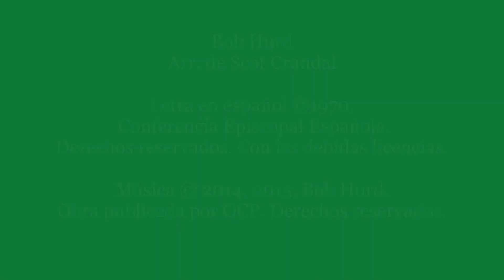RyA Salmo 112: XXV Domingo del Tiempo Ordinario - Ciclo C por Bob Hurd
RyA Salmo 112:  XXV Domingo del Tiempo Ordinario

XXV Domingo del Tiempo Ordinario
18 de septiembre, 2022

Salmo Responsorial 112, 1-2, 4-6, 7-8

                              F        C     Dm  /C            Gm        C      A7/C#          Bb  A7  Dsus2  Dm
   Respuesta:  Alaben el Señor,      que ensalza al pobre,        que ensalza el po   -    bre.

Estrofa 1:   Alaben, siervos del Señor, alaben el nombre del señor.
                    Bendito sea el nombre del Señor, ahora y por siempre.

Estrofa 2:   El Señor se eleva sobre todos los pueblos, su gloria sobre el cielo;
                   ¿quién, como el Señor Dios nuestro, que se eleva en su trono
                     y se abaja para mirar al cielo y a la tierra?

Estrofa 3:   Levanta del polvo al desvalido alza de la basura al pobre,
                    para sentarlo con los príncipes, los príncipes de su pueblo.

Bob Hurd; arr. de Scot Crandal

Cantor y arpista: Jordan Marie Andrew